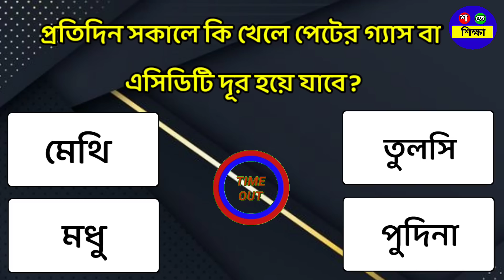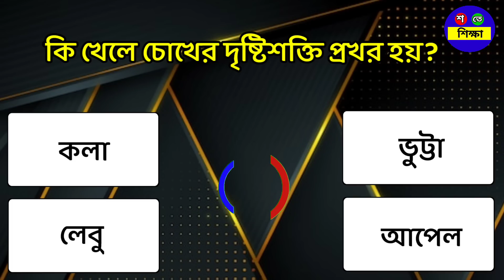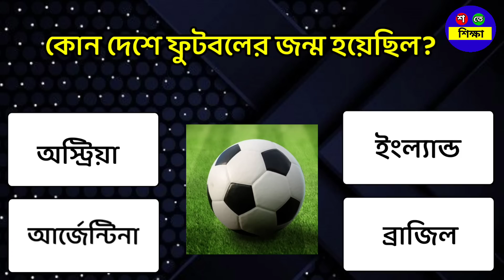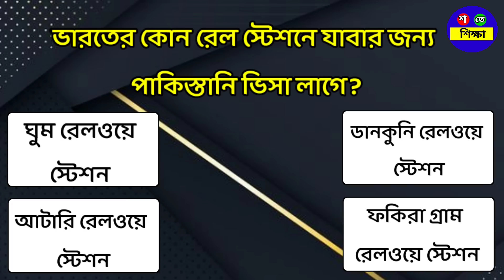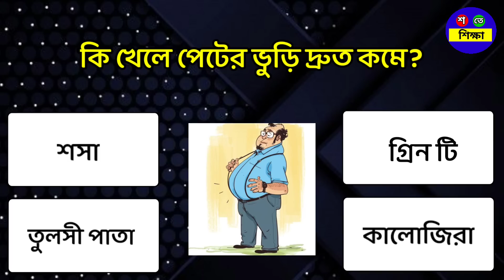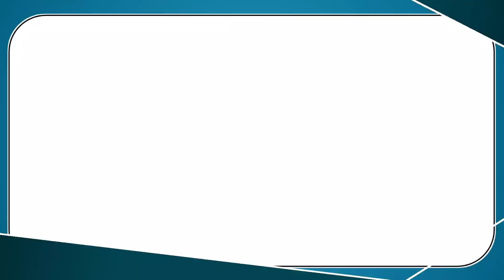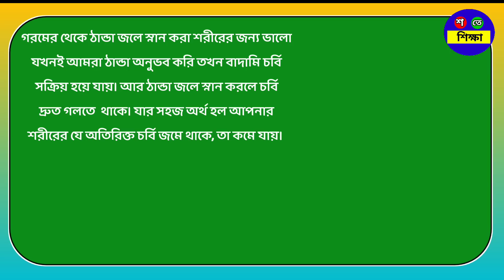মুখে কি লাগালে ব্রণের গর্ত দ্রুত মিলিয়ে যায়?/Bangla Gk/Bangla Quiz/Bengali gk/Gk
আজকের ভিডিওর প্রশ্ন:
১| প্রতিদিন সকালে কি খেলে পেটের গ্যাস বা এসিডিটি দূর হয়ে যাবে?
২| দিনে ৩ বেলা ভাত খাওয়া শরীরের পক্ষে ভালো না খারাপ?
৩| নীরব শহর বলা হয় কোন শহরকে?
৪| কি খেলে চোখের দৃষ্টিশক্তি প্রখর হয়?
৫| শূন্যের আবিষ্কার কোন দেশ প্রথম করেছিল?
৬| কোন দেশে ফুটবলের জন্ম হয়েছিল?
৭| তৈলাক্ত ত্বকে কোন ধরনের ক্রিম ব্যবহার করা উচিত?
৮| ভারতের কোন রেল স্টেশনে যাবার জন্য পাকিস্তানি ভিসা লাগে?
৯| কি খেলে পেটের ভুড়ি দ্রুত কমে?
১০| মসজিদের শহর বলা হয় কোন শহরকে?
১১| মুখে কি লাগালে দ্রুত ব্রণের গর্ত মিলিয়ে যায়?
১২| ঠান্ডা না গরম কোন জলে স্নান করলে শরীরের চর্বি কমে?